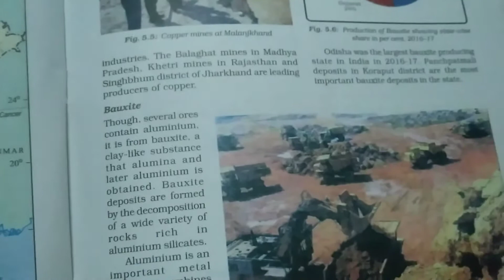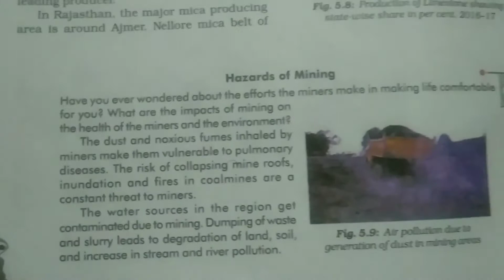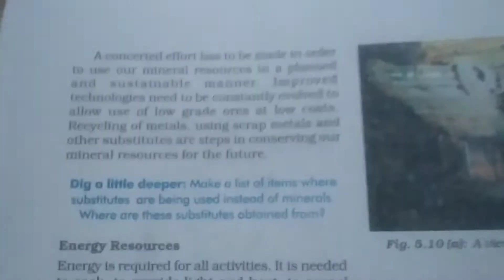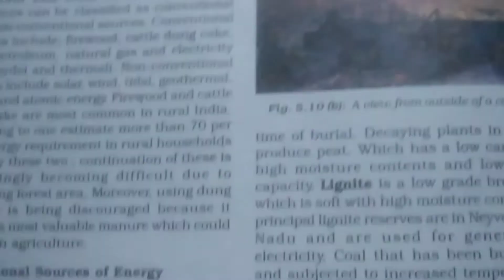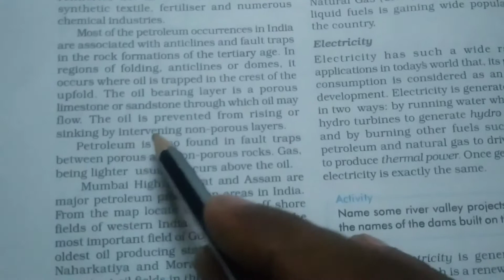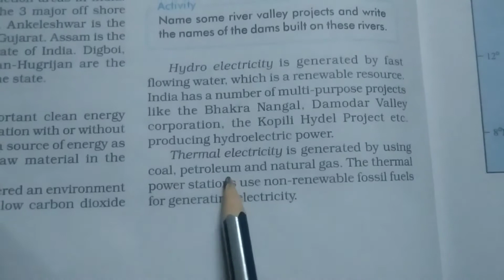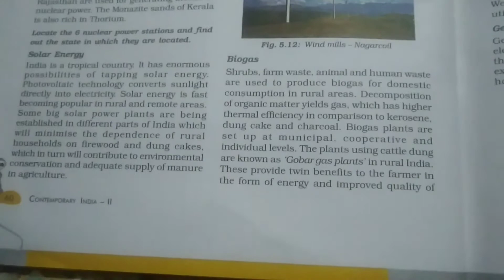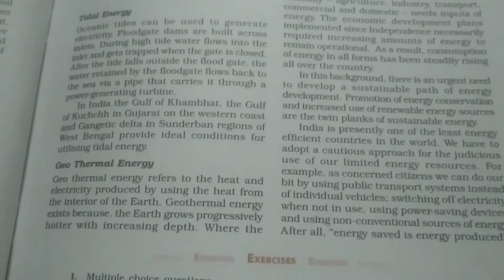CBSE MIN RESOURCES